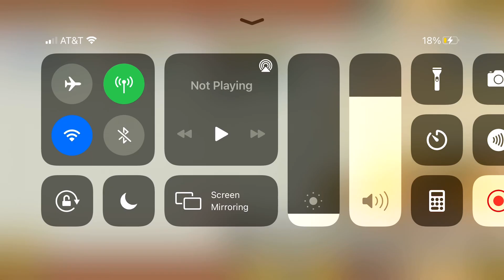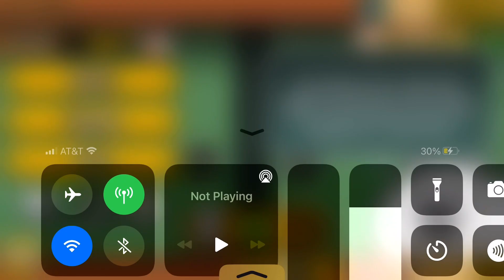Max Level Wallet| Battle Cats #29